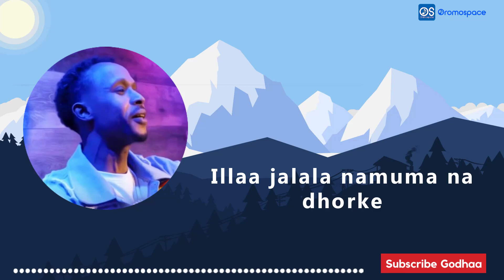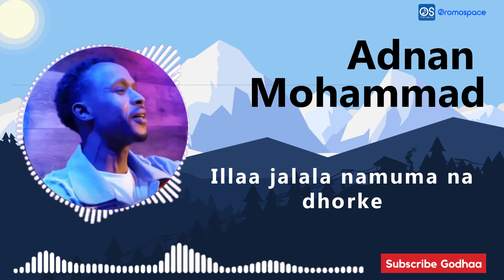Adnan Mohammad Illaa jalala namuma na dhorke | adnan mohammed, Adnan Mohamed,oromo music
Oromospace is Oromo music channel. Thousands of music from old to recent, discover the known and unknown Oromo artists and listen to your favorite Oromo music.
LINK TO OTHER OROMO MUSIC
for more oromo music